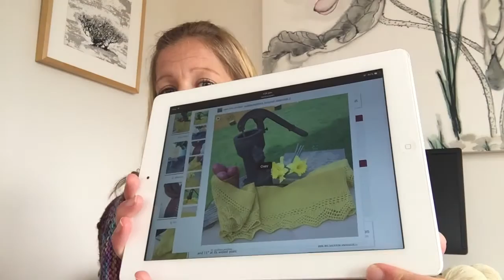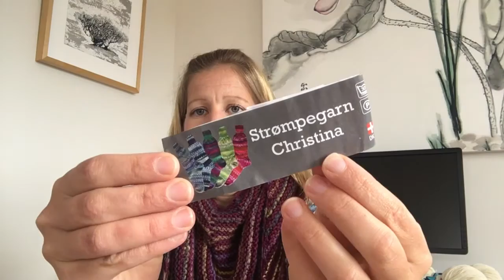Rose Hip Knits Podcast Episode 35 - Back home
I'm back from my visit to Sweden. Let's catch up and see what I have been working on since last time.

/Hanna